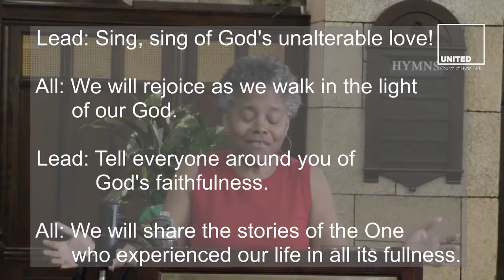June 21 2020 worship celebration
June 21 worship celebration

Sermon: Good Times: Do the Work, Part Three

Join us on Facebook live and Zoom at 11:00 am.